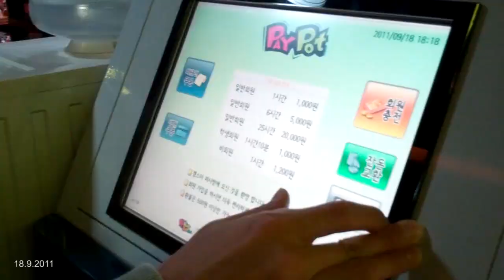AigooTV - #4: Toppoki & PC Bang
Week 38.

We went to eat toppoki and we also took a visit at a korean pc bang.

Mail: mail [at] aigoo.tv